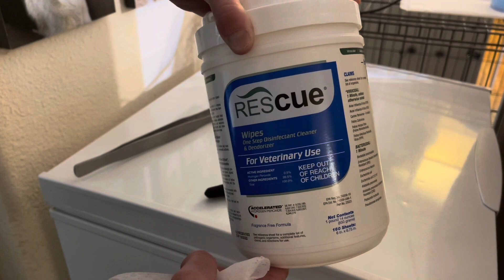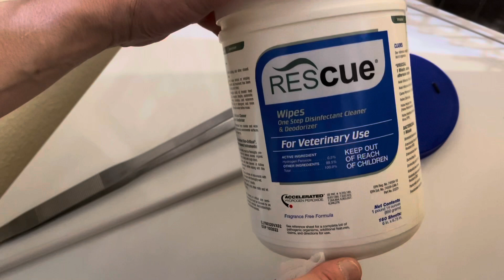Meet Barclay and other Royals at the Ranch!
Our featured snake this episode is.Barclay, hatched 20 August 2021 and produced by Chris Hardwick. Barclay is a male pinstripe Python regius.

Episode terminology:

Fear Generalization -  The generalization of fear memories is an adaptive neurobiological process that promotes survival in complex and dynamic environments.

Asok, A., Kandel, E. R., & Rayman, J. B. (2019). The neurobiology of fear generalization. Frontiers in behavioral neuroscience, 12, 329.

Anxiety - feeling of worry, nervousness, or unease, typically about an imminent event or something with an uncertain outcome.

Aversive - causing strong dislike or disinclination.